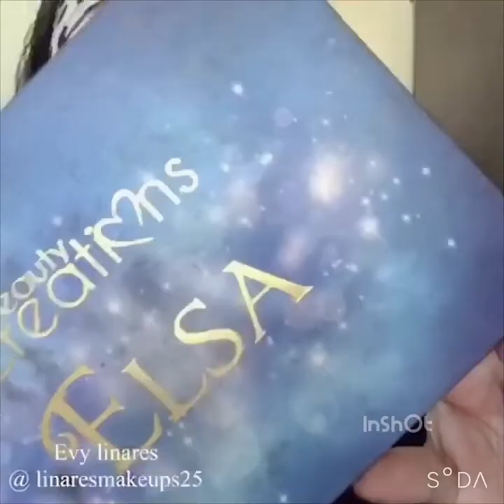Maquillaje de noche fácil y sencillo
Si no puedes vivir sin un maquillaje que llame la atención, este look es para ti.

Si tienes un compromiso en la noche, no te preocupes, ya que Hoy también tengo ideas sumamente brillantes, como estas sombras verde con glitter.

Músico: Rook1e

Natural
Noche
Sombras

Nos maquillamos los ojos prácticamente a diario y casi siempre, sin saber por qué, acabamos optando por la misma combinación de sombras, eyeliner y máscara de pestañas.
¡Con la de posibilidades que nos ofrece el maquillaje de ojos!
Sal de tu zona de confort y prueba a variar tu look de vez en cuando 🙌🙌